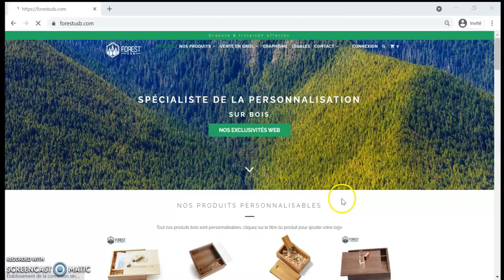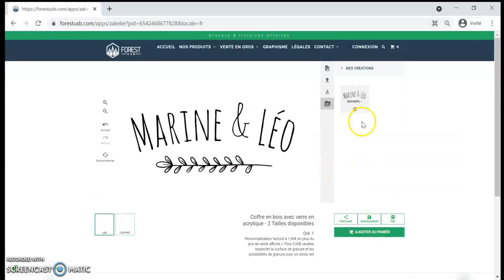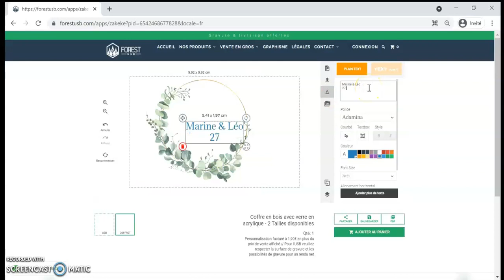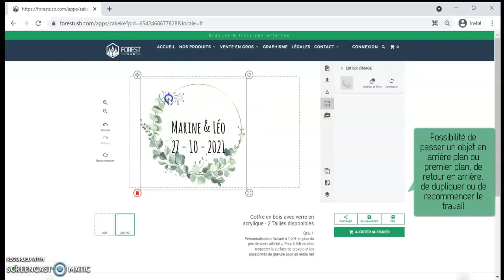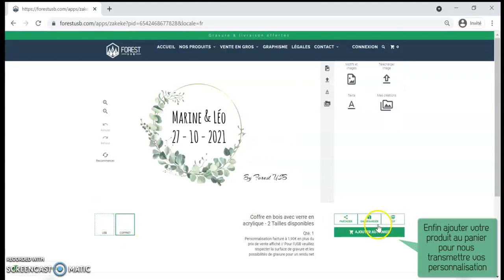Nouveauté 🌲 - Tutoriel Bouton Personnalisation - Forest USB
Dans ce tutoriel, vous retrouverez toutes les techniques et conseils pour créer le plus simplement et professionnellement votre logo de mariage ou d'évènements.

Deux  surfaces de gravures sont disponibles une pour l'USB et une pour le COFFRET avec des modèles uniques. Une police textuel recherché pour vos mariages. Une possibilité d'enregistrement de vos créations sans compte client.

le fournisseur préféré des photographes de mariage pour leurs évènements !